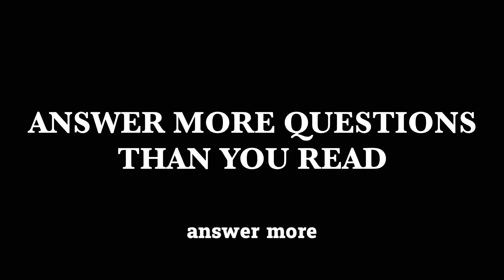How to ACTUALLY Get 8as in WASSCE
In this video I show you how any Senior High School student writing the WAEC Exams can get Straight As. These are few strategies and techniques I have taught my students to always soar higher in their schools.

Did you know the WAEC exams is a competition?

Hello Scholars, Do you know that over 50% of Candidates fail WAEC Core Mathematics Exams every year?

As a tutor and expert in mathematics and science, I have come up with a FREE Ebook to guide you likely topics that drop always in WAEC Science and Maths Exams. Click the Link Below to Receive your FREE copy: